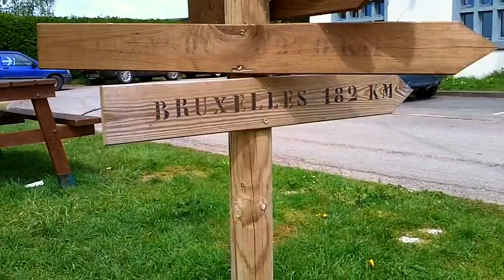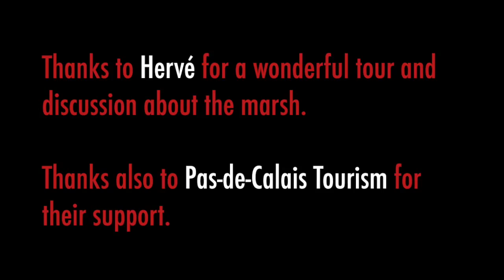Audomarois Marsh Tour, Clairmarais, Nord-Pas-de-Calais, France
The Audomarois Marsh is classified as a UNESCO Biosphere Reserve and is part of France's National Nature Reserve. What better way to visit these wetlands than by traditional boat, a bachove? We joined Isnor Boat Tours owner, Hervé Leleu, on a tour of this protected marsh.

You can also learn more about our visit to the area